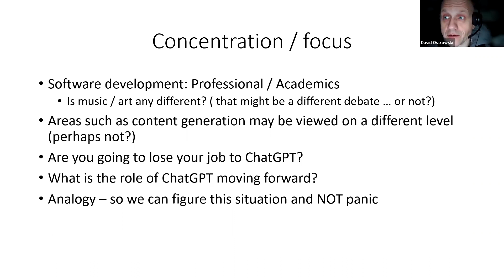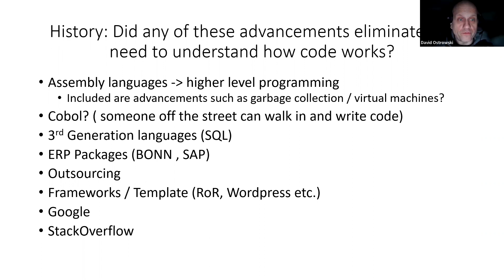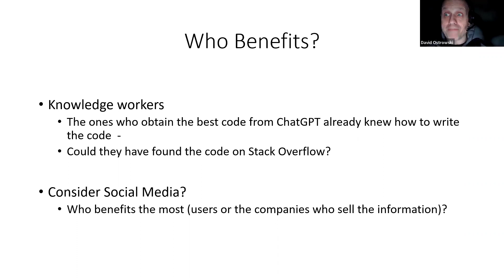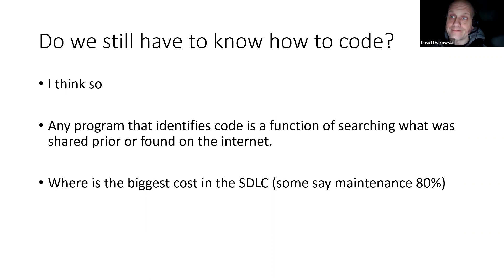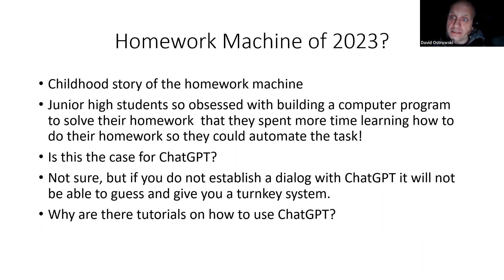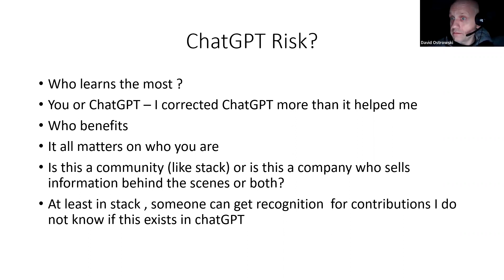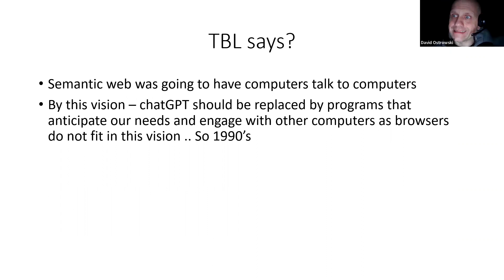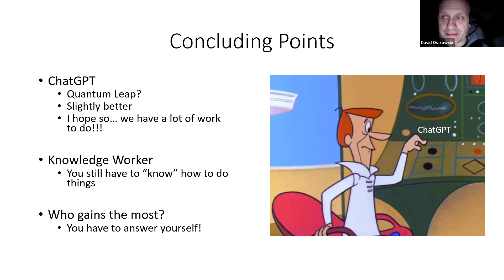ChatGPT Panic!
My position / inisght on GhatGPT - I do not have all the answers , but here are my insights, experience and thoughts!